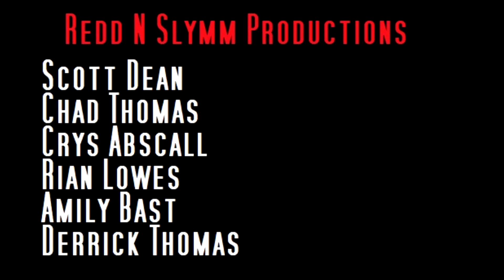Yoga: Mind, Body and Spirit - Day 4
Yoga Resurrection continues and while experienced, the challenges are real. I love the challenge of Yoga however so to be back on the saddle is amazing! Namaste This is a ReddNSlymmProduction